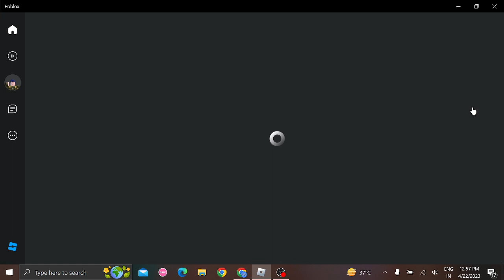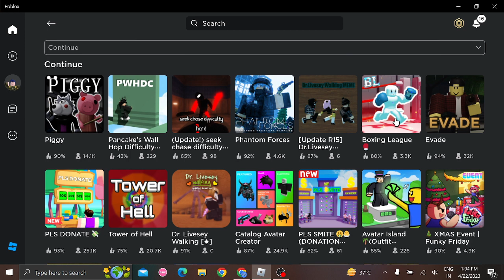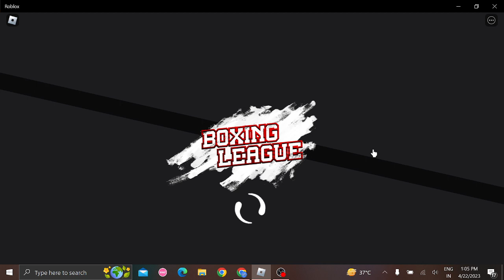Playing Piggy And Boxing League!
Yoo Guys Welcome to My Second Video
In Today's Video, I Play Piggy And Boxing League!
I Lost To A Level 7 guy 😭
I was trying To Get The Crawling Trap But Nobody Select Dock :(
If you Guys Have Any Idea For Next Video
Be Sure to Comment a well!
Bye Guys!
use 720p for good quality